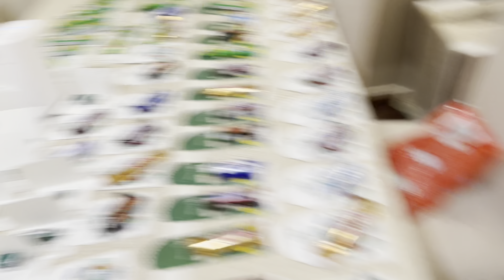طلعنا نشوف الطراطيع 💥☄️⚡️🔥وتجهيزاتنا لليوم الوطني 🇸🇦🇸🇦🇸🇦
مرحبا اصدقائنا الحلوين 🎉🎈🎁

فلوق فلوق تجهيزات اليوم الوطني فالكونز 🙀😱 🎊 🇸🇦🇸🇦🇸🇦🇸🇦🇸🇦🇸🇦 👍🏻 والاشتراك والشير لو عجبكم هذا الفلوق نحبكمممممم 😍🎊🎈

‏UCHCwKtsvp5YzaUBPFPnxujA
اضغط هنا وسوي اشتراك + فعل جرس التنبيهات عشان يوصلك كل جديد 👇🏻😍🎁🎊🎉